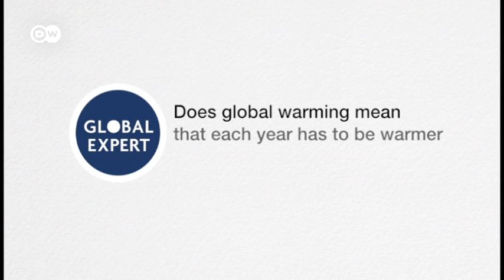Does Global Warming mean the world gets hotter every year?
In 2011 temperatures around the globe were slightly cooler on average than in the two years before. Does that mean Global Warming has somehow ended? Or that it has never even existed? Global Ideas Climate Expert Anders Levermann explains why a cooler year does not contradict the reality of Global Warming.